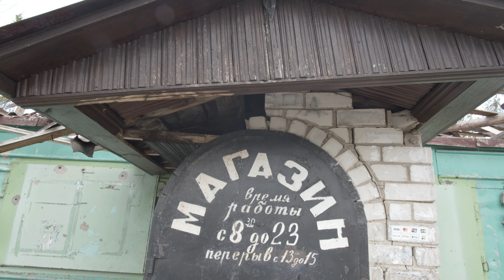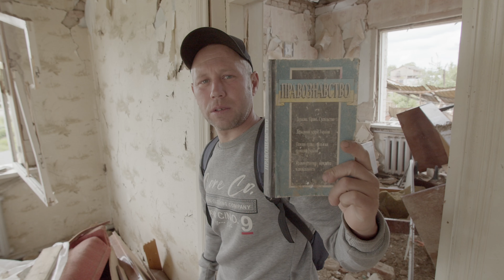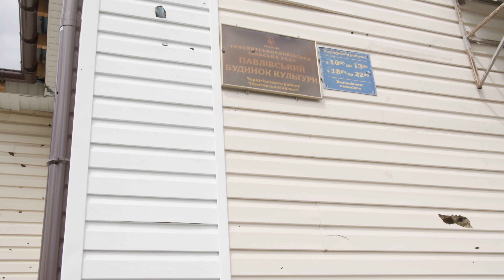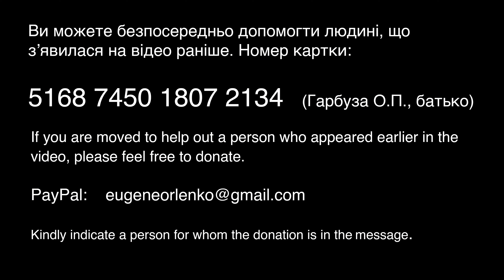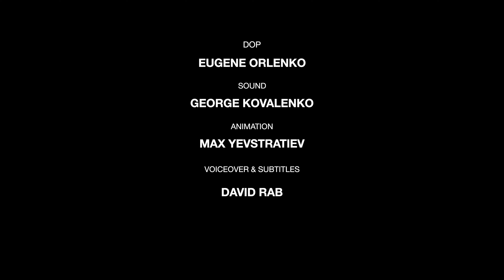Chernihiv region after occupation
A month after russian occupation has ended in Chernyhiv region in Ukraine. We went with a volunteer mission to talk to locals and ask how are they living now.